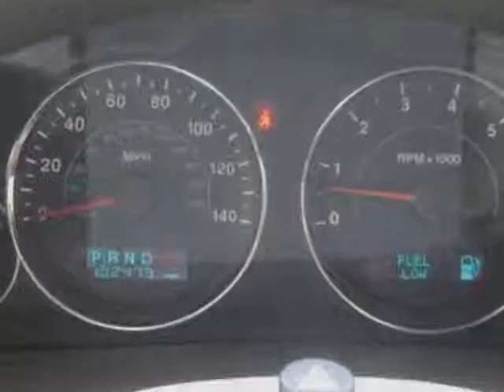2005 Jeep Grand Cherokee Limited SUV - Jersey City, NJ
New Jersey State Auto Auction, Jersey City, NJ - Jeep Grand Cherokee Limited Leather Roof Navigation